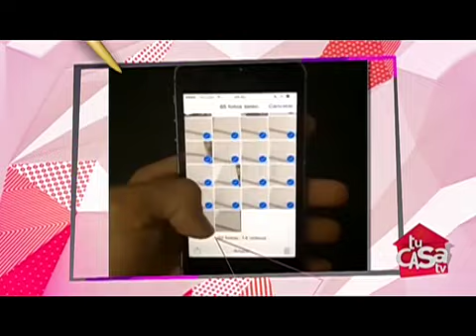Mario Bautista en Tu casa tv Parte 2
Mario Bautista en Tu casa tv